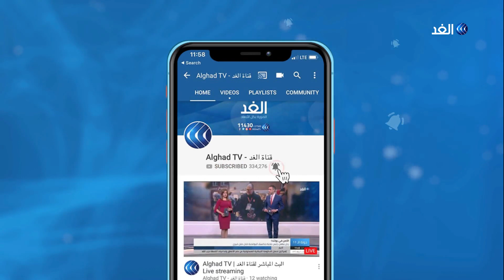بيان للبرلمان التركي بعد الاعتراف الأمريكي بإبادة الأرمن .. مراسلنا يرصد الأجواء في اسطنبول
رفضت تركيا الأربعاء اعتراف مجلس_النواب_الأميركي رسميا بـالإبادة_الأرمنية، محذّرة بأن هذا الأمر يهدد بإلحاق الضرر بالعلاقات بين البلدين “في توقيت بالغ الحساسية” للأمن الدولي والإقليمي. وقالت وزارة الخارجية التركية في بيان إن الاعتراف الأميركي “خطوة بلا معنى، موجّهة حصرا إلى اللوبي الأرمني والمجموعات المناهضة لتركيا”.وتابعت الوزارة “نعتقد أن الأصدقاء الأميركيين لتركيا الذين يدعمون استمرار التحالف والعلاقات الودية سيطرحون تساؤلات حول هذا الخطأ الفادح وضمير الشعب الأميركي سيحاكم المسؤولين عنه”... المزيد من التفاصيل يتحدث مراسل الغد من اسطنبول علام صبيحات، مع هبة زعرور، عبر الفقرة الإخبارية.